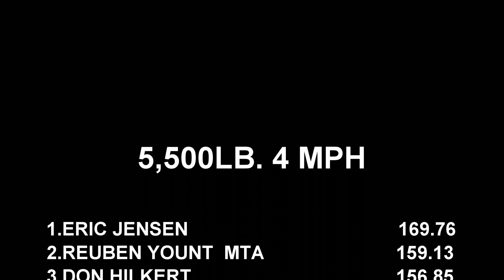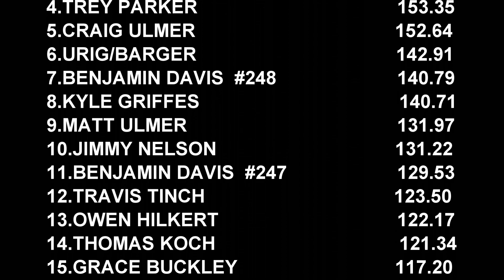Classic Tractors Hookin It In The 5,500lb. Tractor Pull At Chatham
March 5, 2022 Southern Virginia Winter Classic big class of 5,500lb. 4 MPH tractors pulling for the top spot in the class! Thumbnail photo is Kyles Griffes with his Co-op E55.